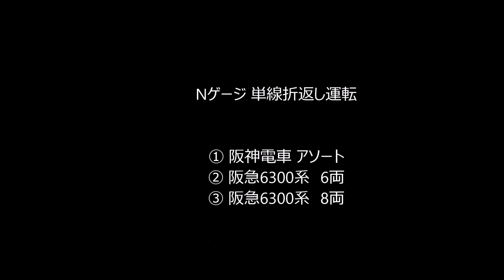【超初心者】Ｎゲージ 単線折り返し自動運転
（株）技研の鉄道模型自動運転装置MBS1110を使って直線線路（一部Sカーブあり）を走らせてみました。